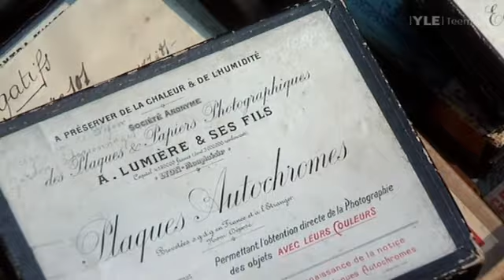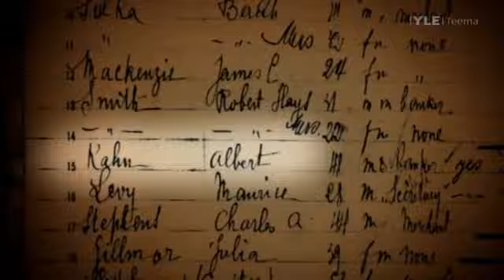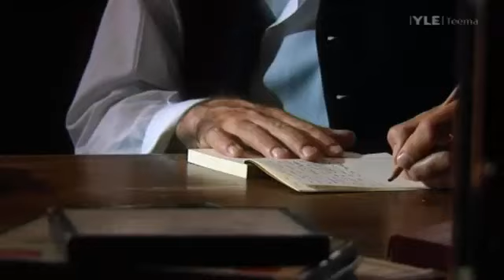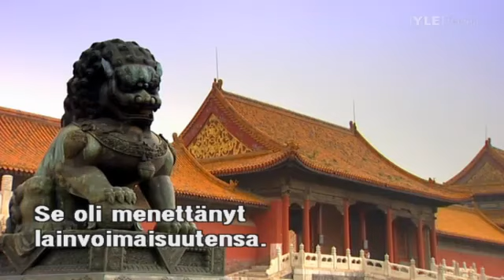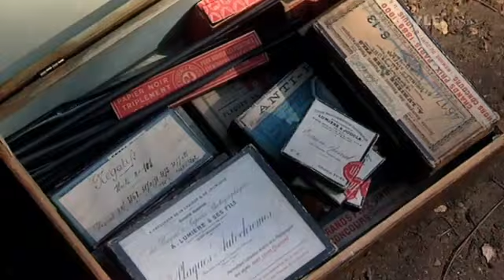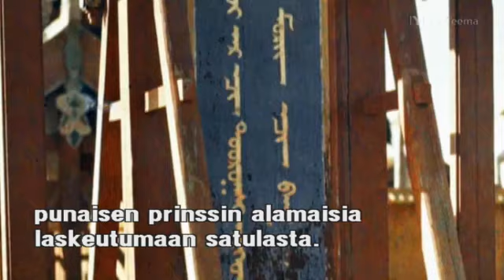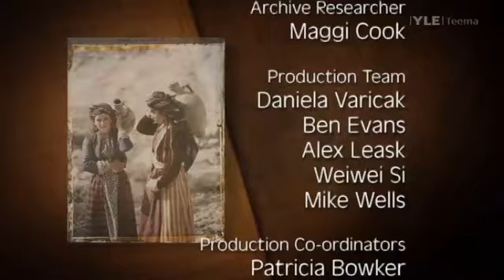Kuvia kadonneesta ajasta 2/9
Maailmanmiehet --
Vuonna 1908 Albert Kahn lähtee kumppaninsa Alfred Dutetren kanssa huimapäiselle maailmanympärimatkalle kuvauskohteina USA, Japani ja Kiina.